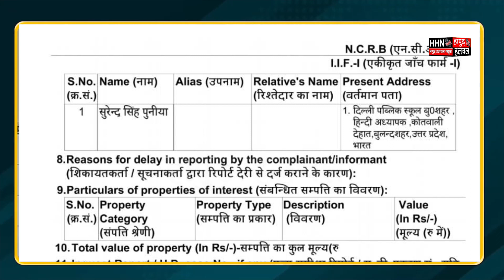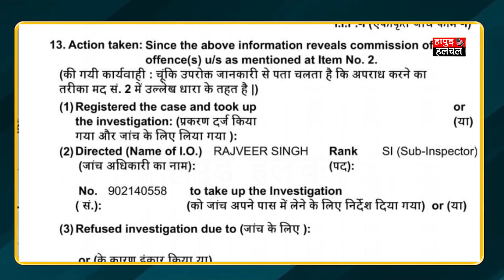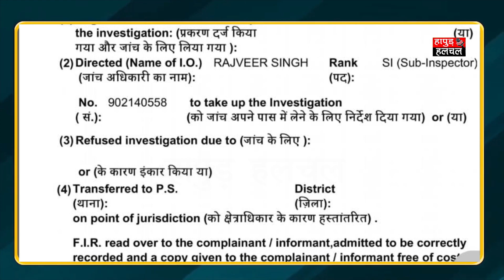Bulandshahr Delhi Public School का शिक्षक गिरफ्तार गुरु-शिष्य का रिश्ता किया शर्मसार | Breaking News